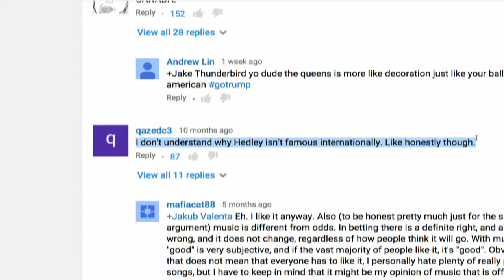Hedley Interview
The band Hedley has released its sixth album. But these pop stars are as Canadian as they come - right down to their musical influences.